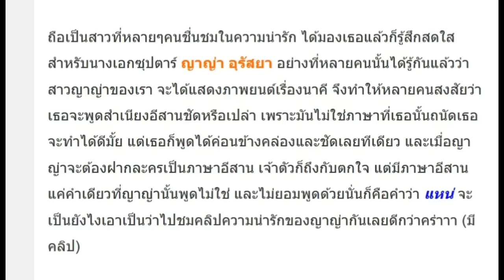ไม่เอาพูดไม่ได้! ภาษาอีสานคำเดียวที่ “ญาญ่า อุรัสยา” ไม่ยอมพูด